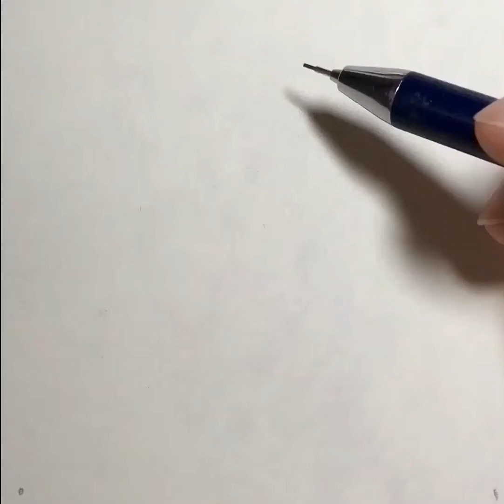Sketch Shingeki No Kyojin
How to draw | Speed sketch